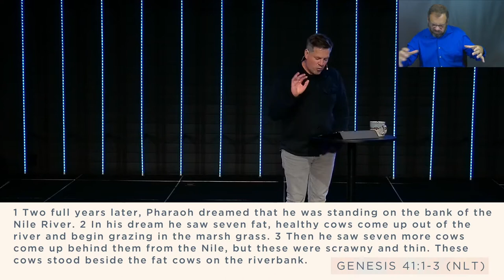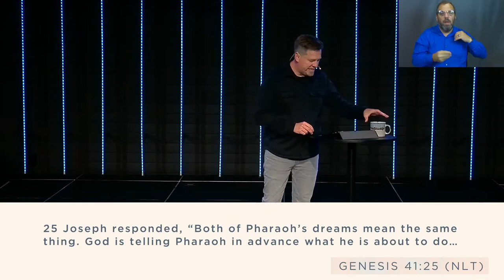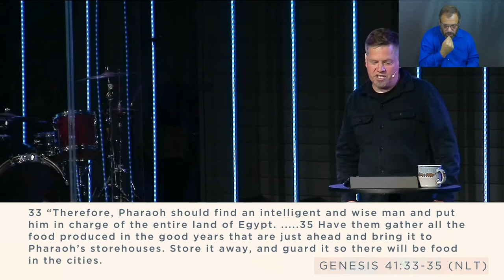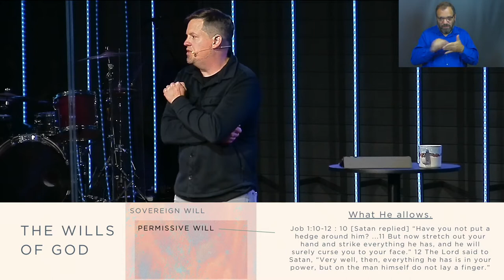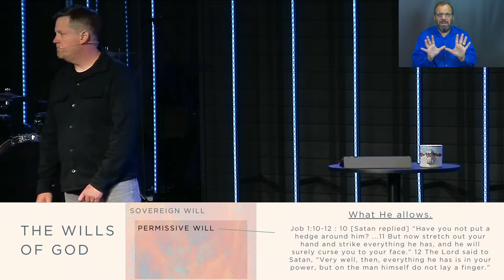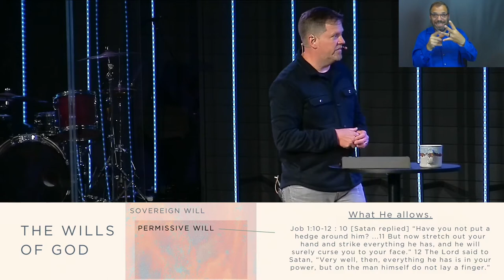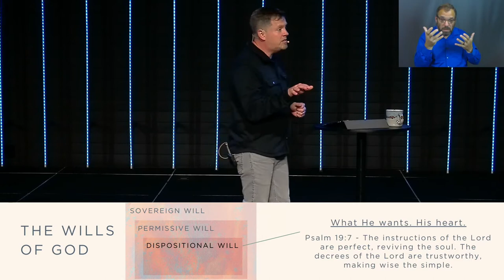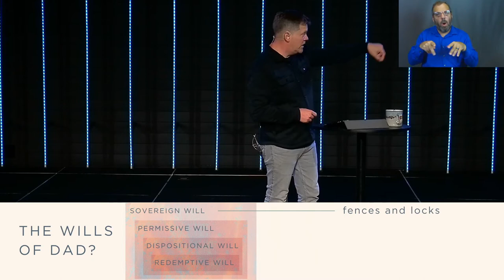Joseph | The Wills of God (Sermon Only)